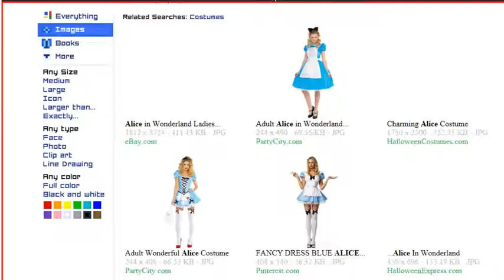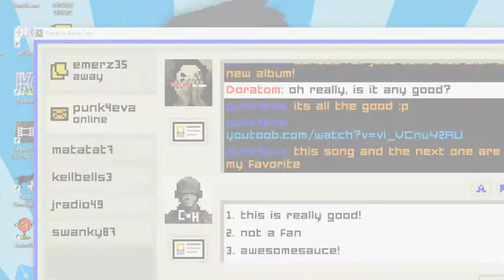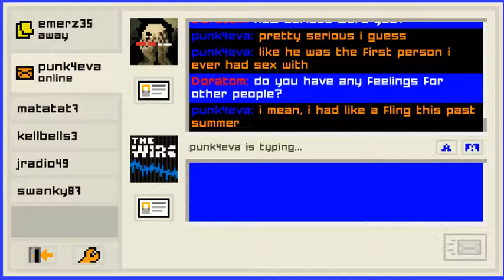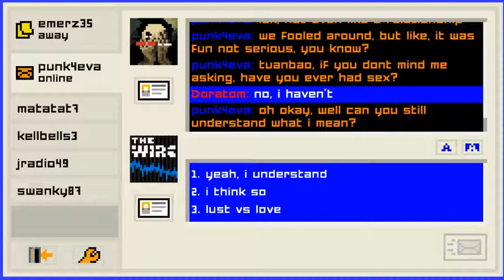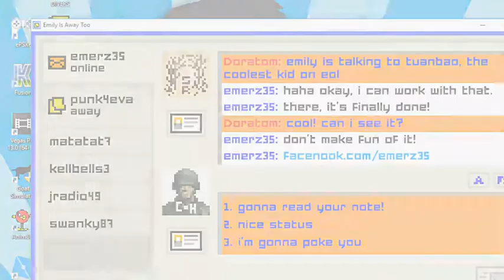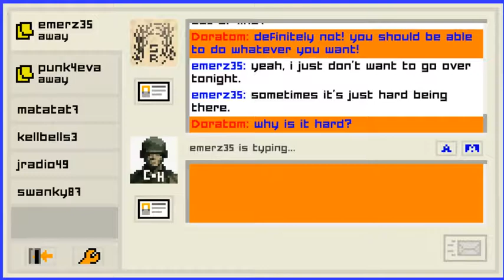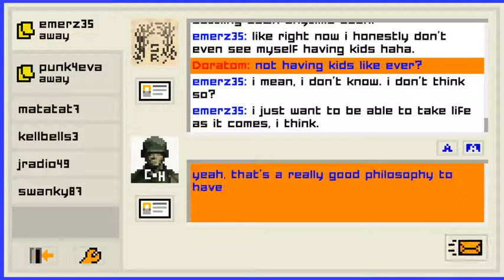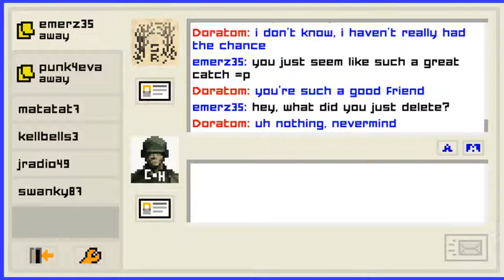Emily is Away Too - #2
Chatting with Evelyn and Emily together if chosed.